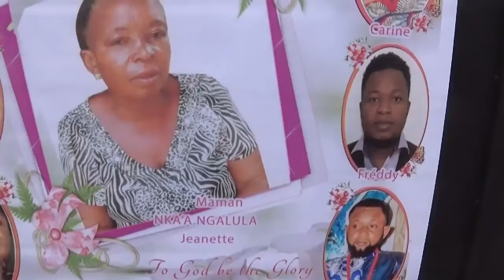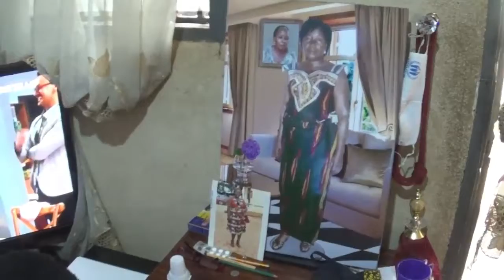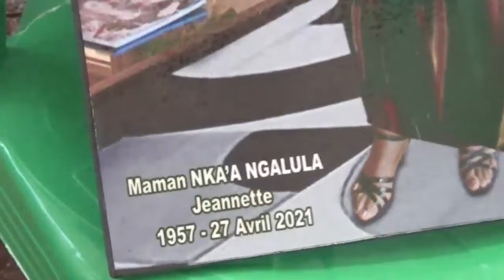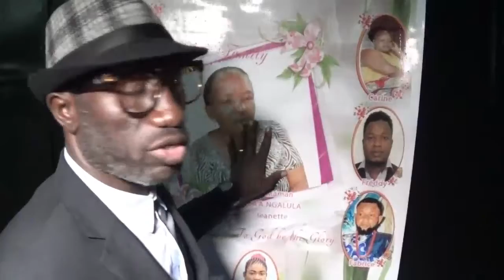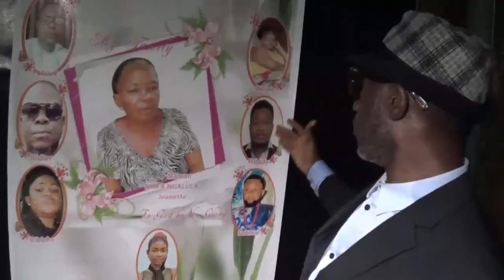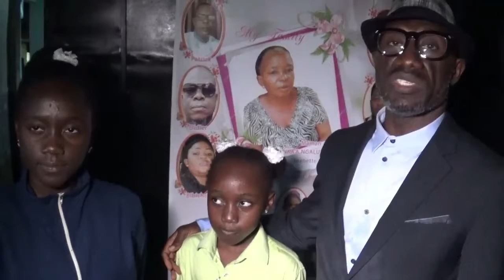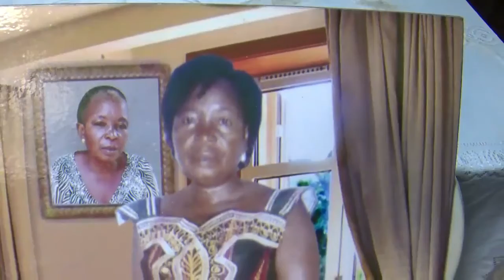Messe de requiem